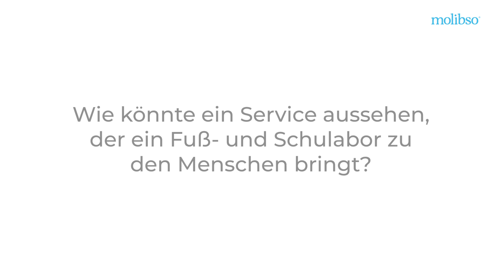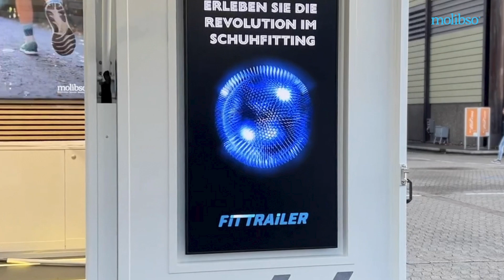Der molibso Fit-Trailer. Das mobile Fuß- und Schuhlabor für alle.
Entdecke ein revolutionäres Konzept, das moderne Fuß- und Schuhanalyse direkt zu Dir bringt. Unser mobiler Fit-Trailer kombiniert Spitzentechnologie mit dem Komfort und Ambiente eines kleinen Schuhgeschäfts, einschließlich einer angeschlossenen Werkstatt für die Einlagenproduktion. Ideal für betriebliches Gesundheitsmanagement, hochwertige Laufveranstaltungen und Präsentationen.